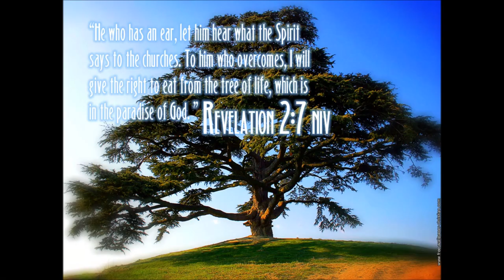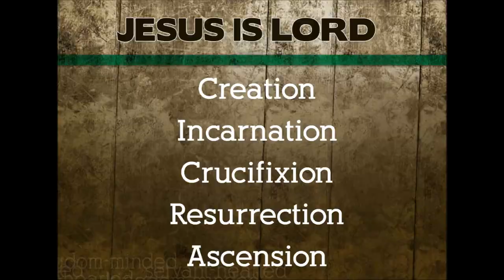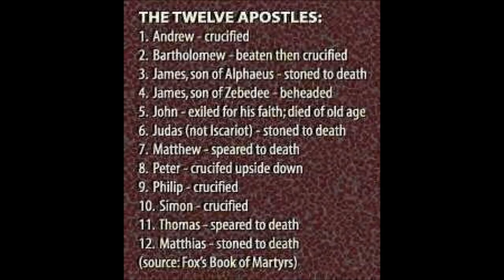Revelation Bible Study - 2 of 21- Rev. Dr. Theodore Williams - யோவானுக்கு வெளிப்படுத்தின விசேஷம்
Tamil Christian Message -- Full Identity of God in Christ Jesus -- Revelation Part 2 of 21 by Rev. Dr. Theodore Williams - Verse by verse Sound Teaching
Keep yourself pure I Timothy 5:22
Rewiring your thoughts in Christ Jesus -- For keeping ourselves pure in Christ Jesus we need the power of the Holy Spirit. Jesus said in John 7: 37-38 that anyone who is thirsty may come to me. Anyone who believes in me may come and drink! For the scripture declares, "rivers of living water will flow from his heart". The Holy Spirit empowered the disciples of Christ Jesus at Pentecost (Acts 2), and has since been available to all who believe in Christ Jesus as their personal Savior.